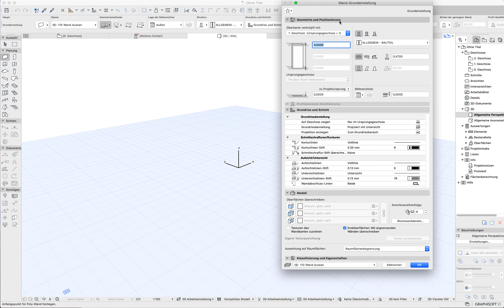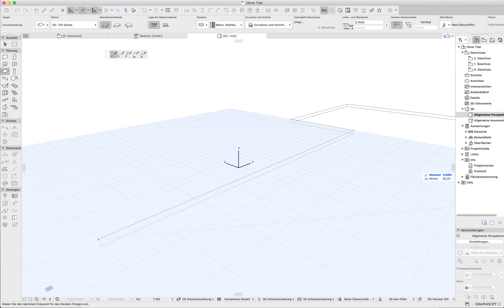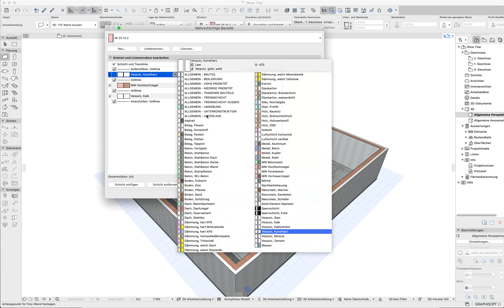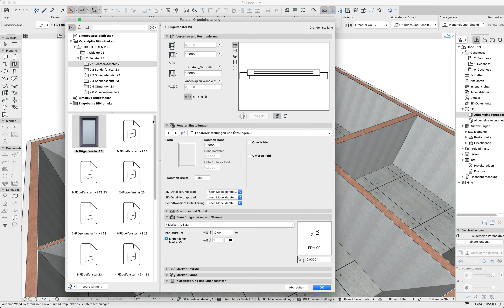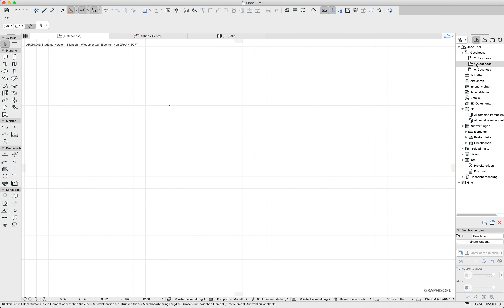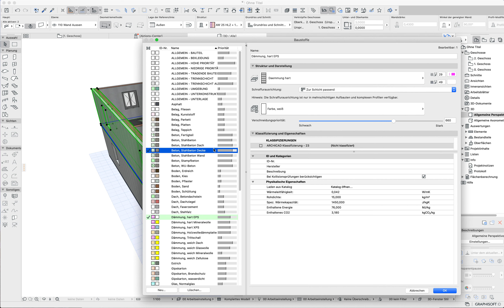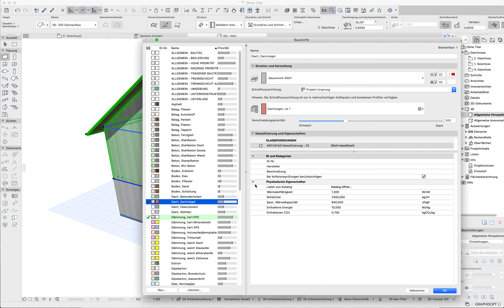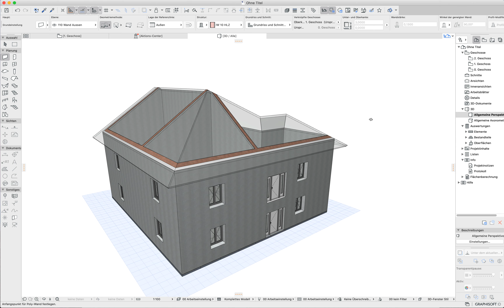Archicad23 im 3D schnell ein Haus zeichnen und 3D Maus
Wie man schnell ein Haus in 3D in ArchiCad zeichnen kann und erste Schritte mit der 3D-Maus..